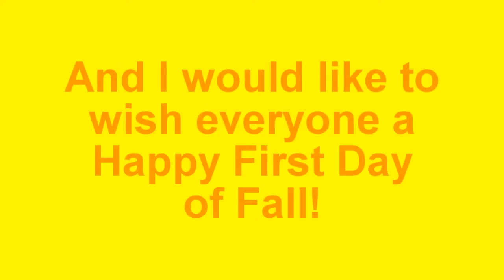[#622] Happy First Day of Fall!